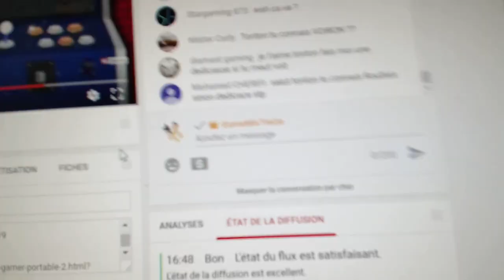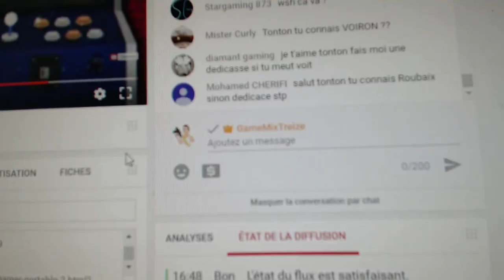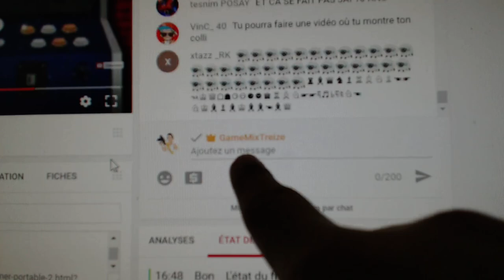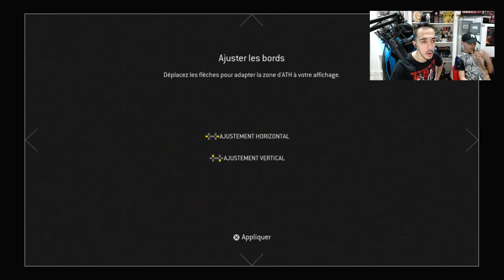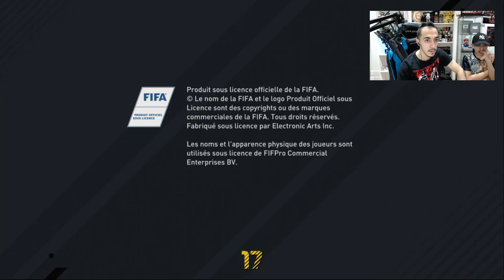UN COLIS PRESQUE PLUS GRAND QUE MOI !!!